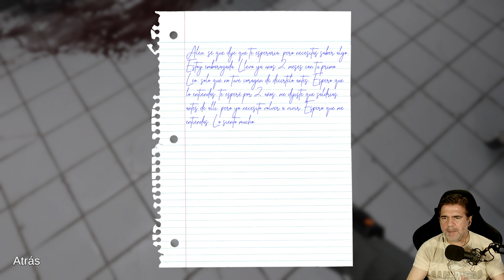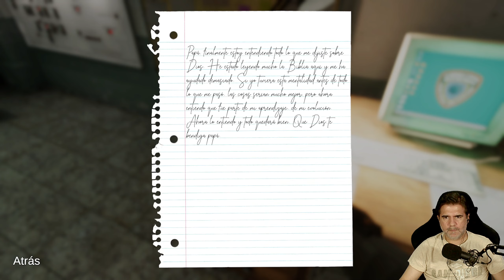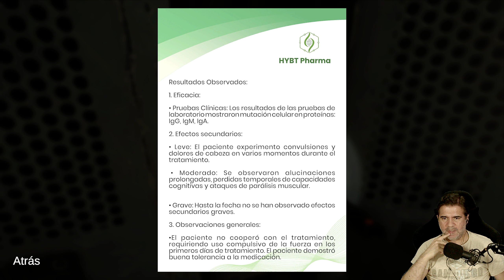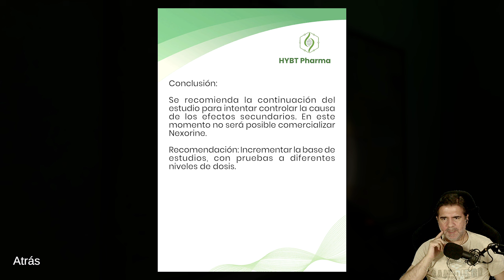Esto es peor que Prison Break | PRISON ALONE Gameplay Español | Indie Terror psicologico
Un juego de terror psicológico SIN sobresaltos. Siente la tensión y el suspenso, ponte la piel de gallina, vive sucesos extraños y aterradores, explora, busca llaves, resuelve acertijos mientras piensas intensamente para encontrar una forma de salir de esta enorme (y tal vez no tan vacía) prisión.
PRISON ALONE